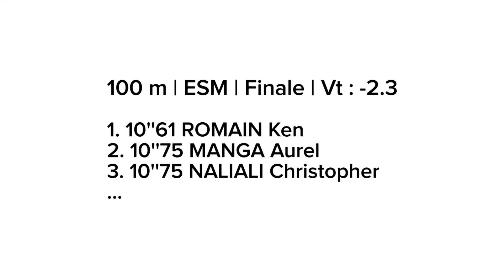Albi 2014 : Finale 100 m Espoirs M (Ken Romain en 10''61)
Championnats de France Espoirs-Nationaux Albi 2014 : Découvrez les images de la finale masculine espoirs du 100 m.